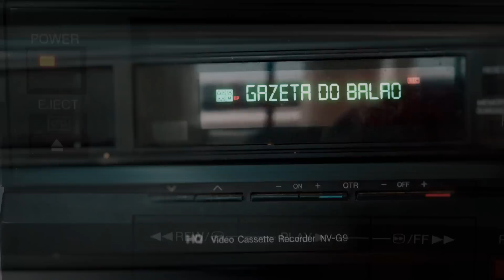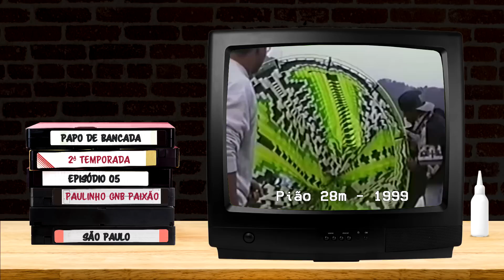Paulinho GNB Paixão - Papo de Bancada #11